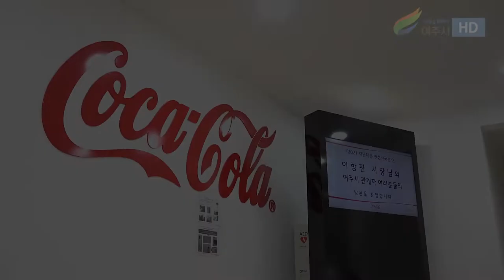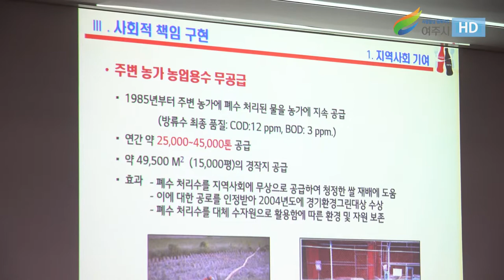2021 재난대응 안전한국훈련 유관기관 합동안전점검 실시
2021 재난대응 안전한국훈련 유관기관 합동안전점검 실시